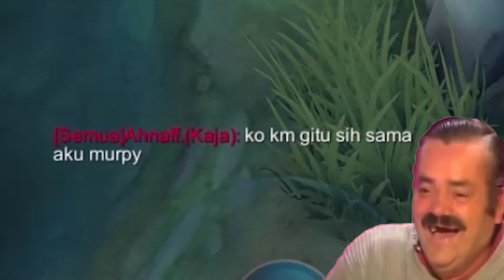CARA MEMBUAT LAWAN KENA MENTAL - Mobile Legends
Video and Thumbnail by
Cakra Dwi Amukti (@cakradwiamukti)